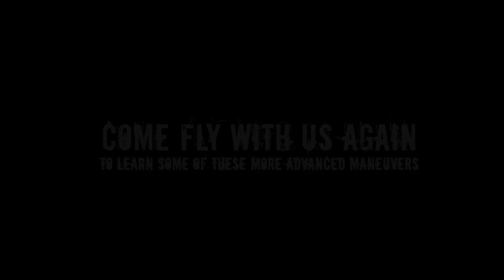Jetpack America Flight Video- Michael Muscat